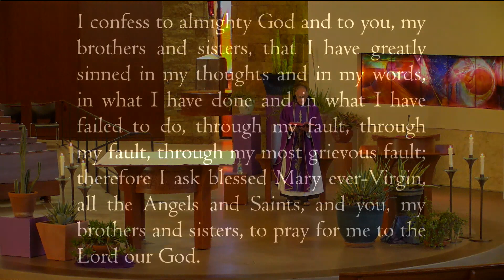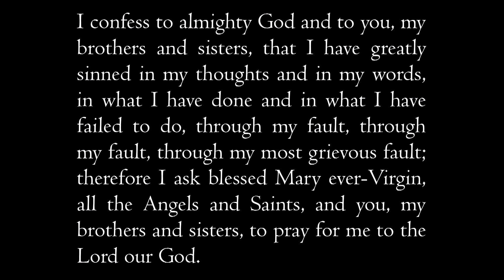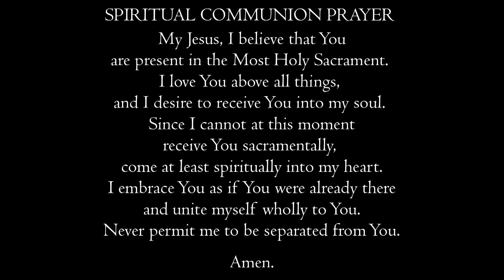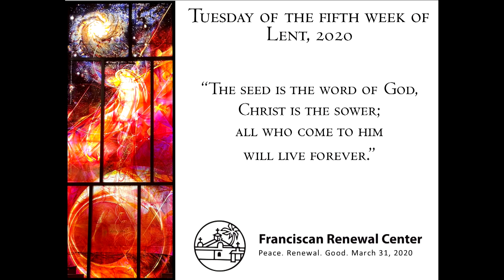Daily Mass on Tuesday, March 31, 2020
During this time of social distancing, please consider making your donations to the Casa

Daily Mass on Tuesday, March 31, 2020 from the Conventual Church of Our Lady of the Angels at the Franciscan Renewal Center.

Presider:  Fr. Page Polk, OFM
We continue to work and strategically plan to ensure the Casa is ready to welcome you home. When that time comes, our ministries and services will be needed more than ever, immediately following a period of lost revenues that make our good works possible. As we help each other through this hardship, your continued financial support is greatly appreciated and crucial to fulfill our mission of renewing lives through spiritual growth, healing and transformation, and service to others.